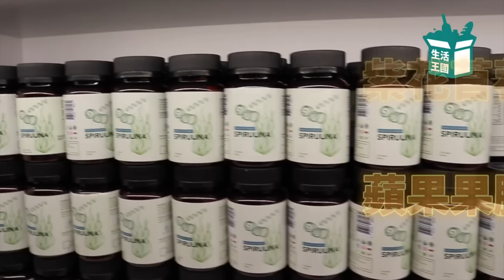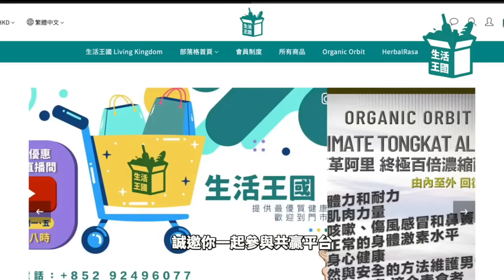一人唔收聲：王毅硬撼布林肯，房地產之死、會計師睡著了！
《生活王國》為你搜羅優質健康生活百貨🛒
地址：長沙灣道889號華創中心22樓03室
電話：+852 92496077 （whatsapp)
如果想請大肥飲杯咖啡，可參照下例方法以示支持
👉加入Patreon會員：
👉或直接過數/ Payme：
恒生銀行：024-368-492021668 (Wong Kwok Chung)
›Payme：59222628
*過數後請將入數收據WhatsApp 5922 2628及標明所支持的節目或主持

多謝支持！